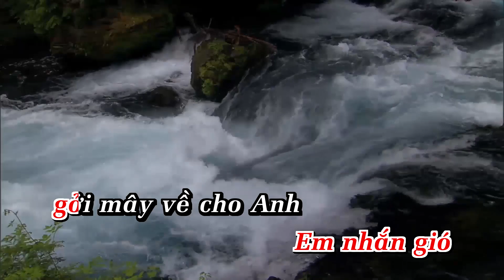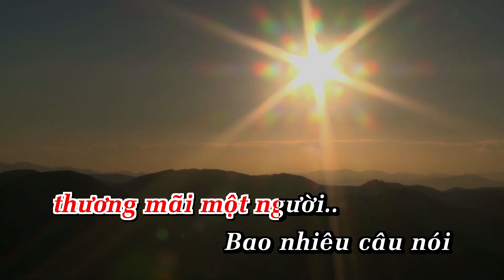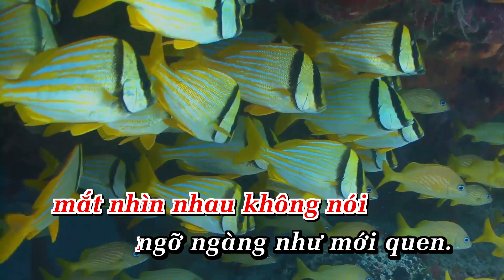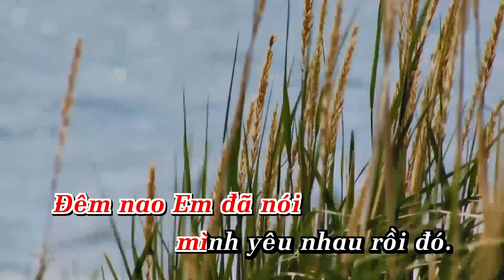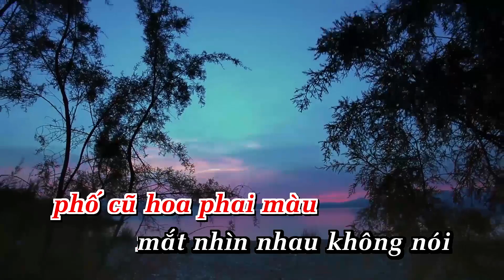Karaoke Biết Nói Gì Đây Tone Nữ Nhạc Sống Anakaraoke ShowbizKaraoke HUỲNH ANH & HUYỀN THANH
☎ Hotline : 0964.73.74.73